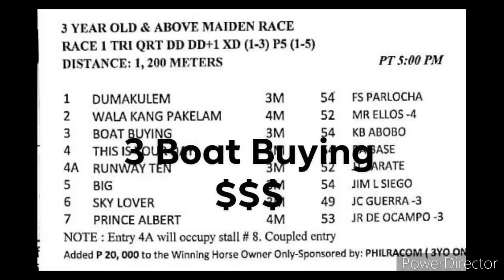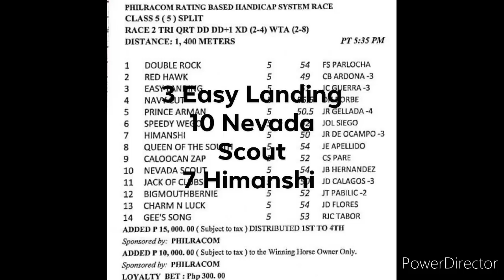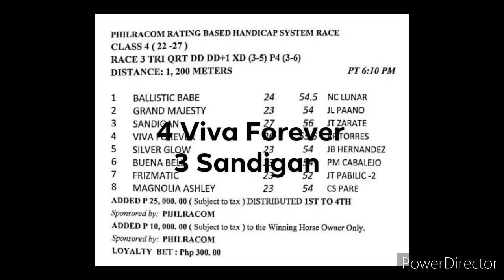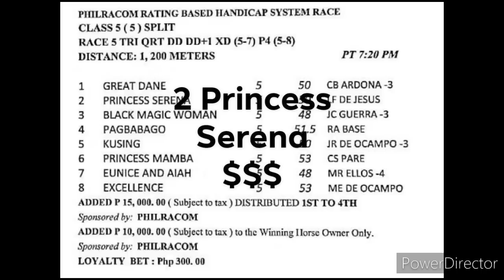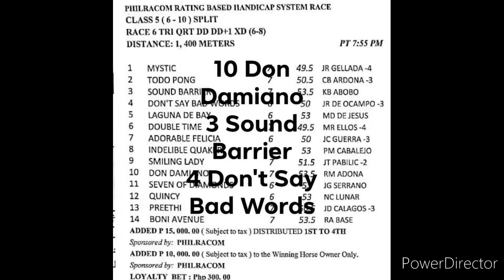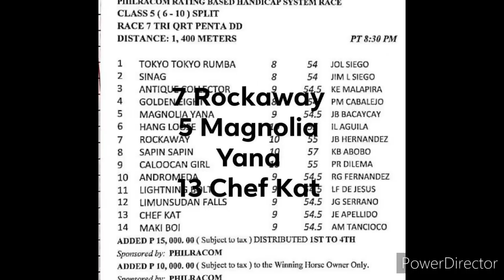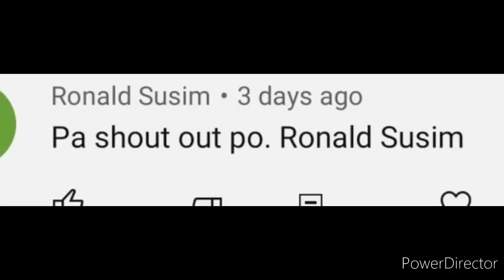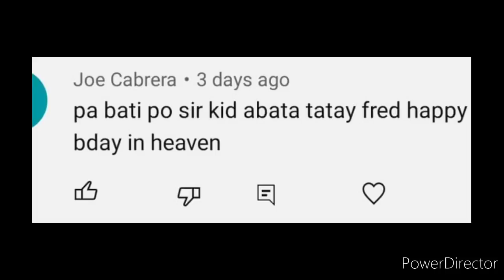MMTCI KARERA TIPS AND ANALYSIS BY @kiddsexam74 APRIL 19, 2023 WEDNESDAY START TIME 5 PM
KIDD'$ EXAM
MMTCI WEDNESDAY